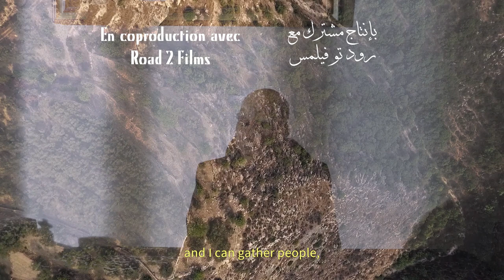La Disparition de Goya (Official Trailer) إختفاء غويا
The Disappearance of Goya (English Title)
A film by Toni Geitani

Produced by Ashkal Alwan
Co-produced by Road 2 Films

With Sarah Atallah

Lebanon, 2017